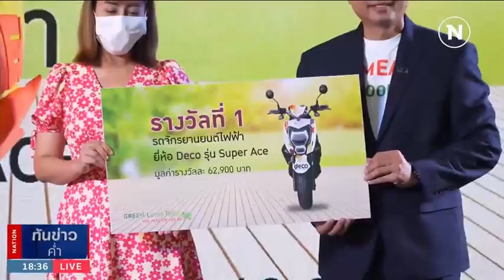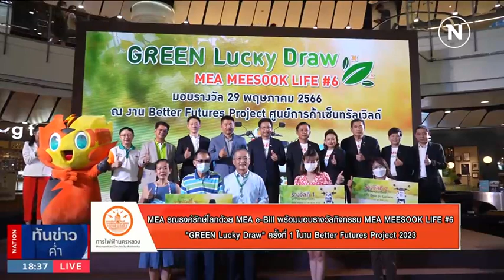MEA มอบรางวัลจากกิจกรรม Green Lucky Draw MEA Meesook life #6